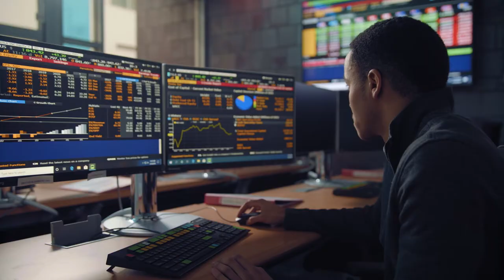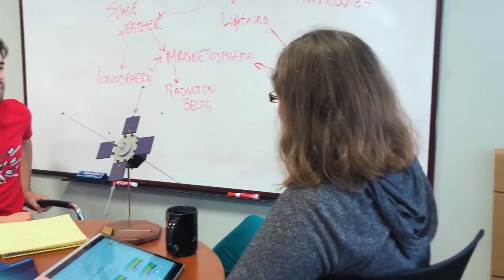The Pinnacle of Research at NJIT | The College Tour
Diego Sanchez, a computer science major at NJIT, talks about the research environment at the New Jersey Institute of Technology.

One of the nation’s leading public polytechnic universities, New Jersey Institute of Technology (NJIT) prepares students to be leaders in the technology-dependent economy of the 21st century. If it is Science, Engineering, Technology, Mathematics, Architecture or Design it is NJIT.